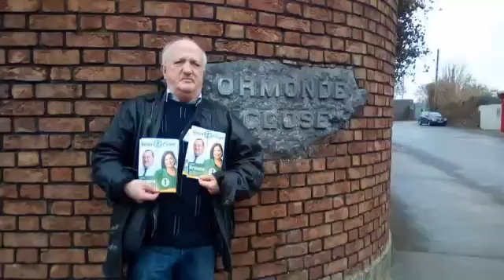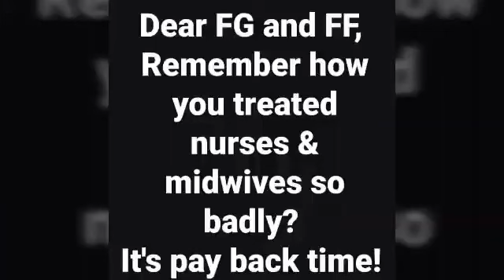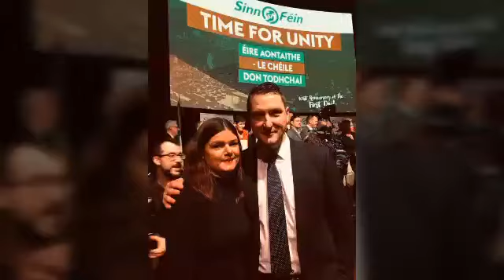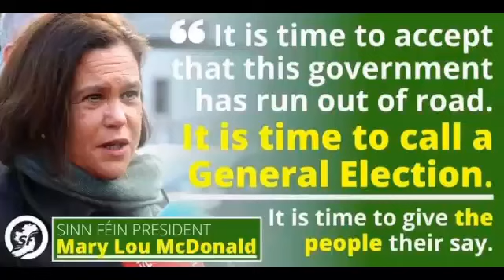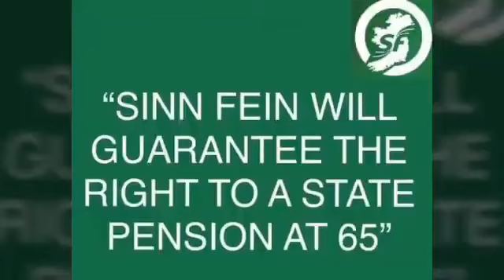Martin Brownes election campaign